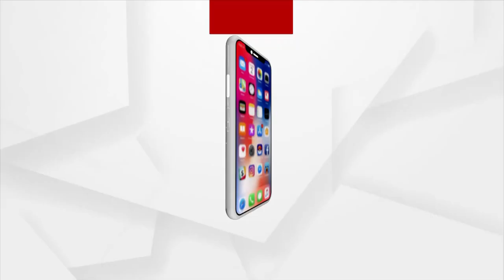Headlines 2pm | 3 Feb 2022 | Argus News